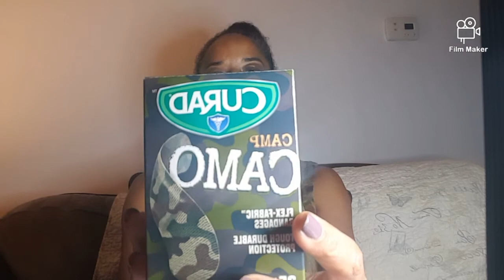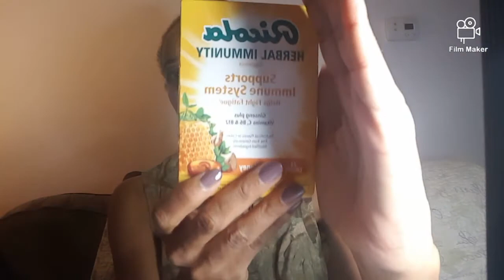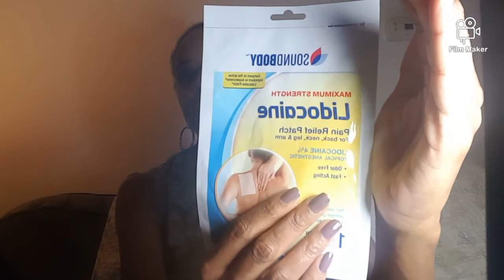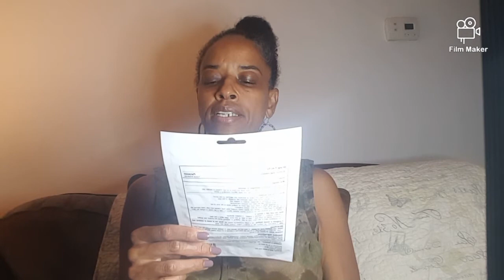NATIONAL PREPAREDNESS MONTH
September is "NATIONAL PREPAREDNESS MONTH."